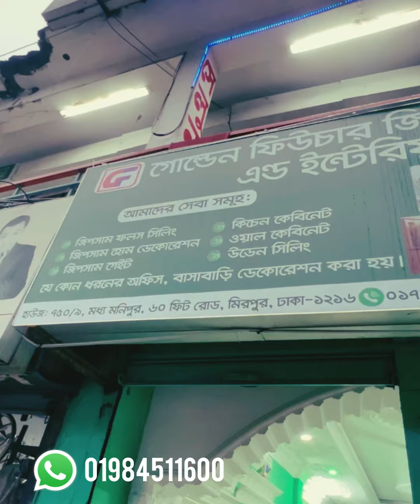বাসা বাড়ি সাজানোর আজব দোকান Gypsum